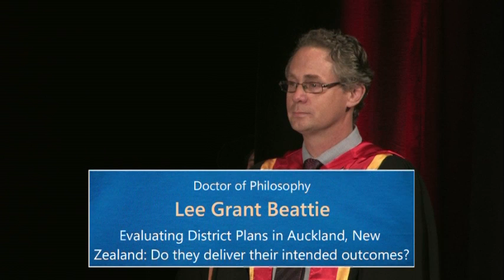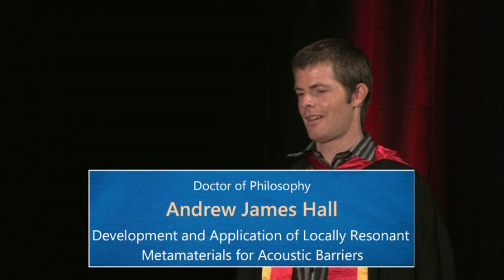2014 Autumn Graduation Ceremony 6: Faculty of Creative Arts and Industries and Faculty of Law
The University of Auckland 2014 Autumn Graduation Ceremony 6 on Wednesday 7 May 4.30pm. Presenting our graduates from the Faculty of Creative Arts and Industries and Faculty of Law.